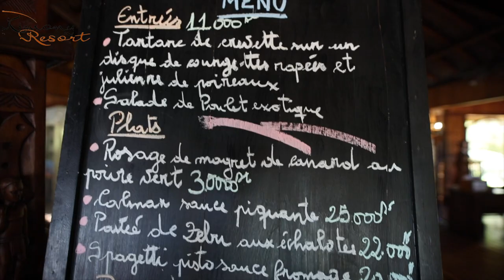Kimony Resort and Omee Voyage Madagascar présente: L'ouest.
Le groupe Kimony Resort est heureux de vous emmener dans l’Ouest de Madagascar. Il y a d’abord la descente de la Tsiribihina avec les Chalands EDEN 1 et 2, la cascade de Nosy Ampela et les gorges de Bemaraha. Le village de Begidro et ses habitants. Ensuite, un peu de piste pour rejoindre L'Olympe du Bemaraha de, porte d’entrée des Tsingy abritant une faune endémique. A peine le temps de souffler et on repart pour Le Relais du Kirindy, avant une sortie dans la forêt. Fosa, sifaka, sont là, un peu plus loin dans le bois. Ensuite direction Kimony, une piscine en forme de poisson et un restaurant en boutre, nous attendent à Cap Kimony, pas loin de la plage de la plage de Kimony. Sans oublier le Kimony Resort. Et enfin, l’allée des baobabs comme clou du spectacle! C’est ça Madagascar avec le groupe Kimony Resort et OMEE Voyages Madagascar.